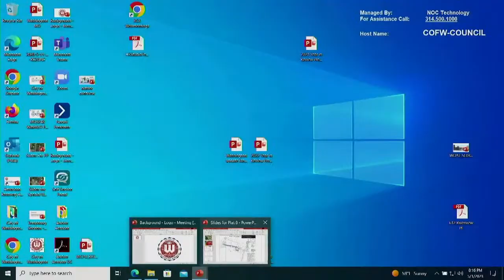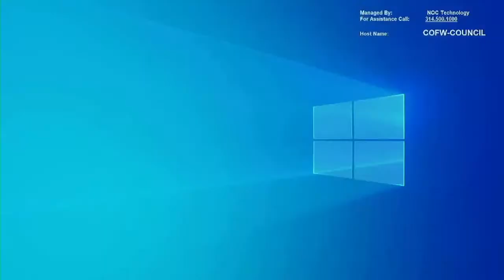City of Washington Council Workshop and Council Meeting 05/01/23 Part 2